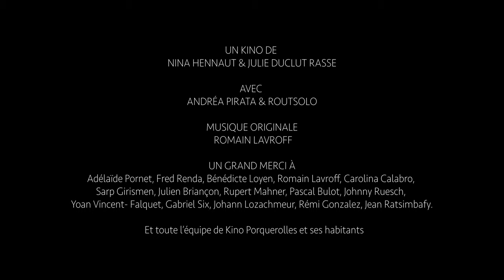Les sans bousolles de Julie et Nina